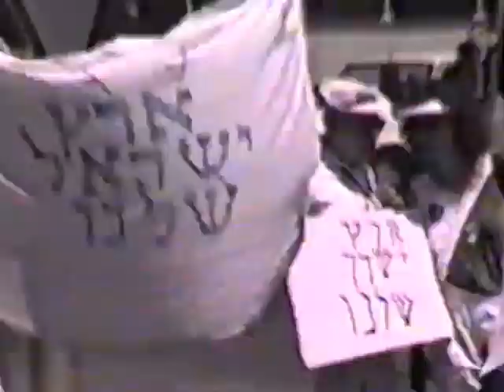Esther's 45th Birthday 1989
Begins with tour of Emmanual Noah 13 and Naomi Kaplansky’s apartment downstairs and then the party guests being to arrive….